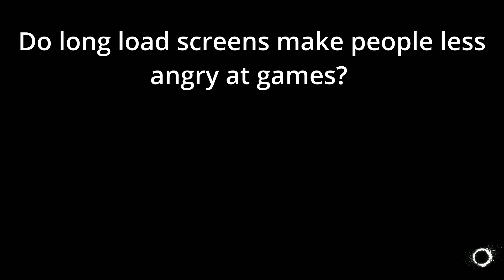IS THE PURPOSE BEHIND LONG LOAD SCREENS TO CALM US DOWN??